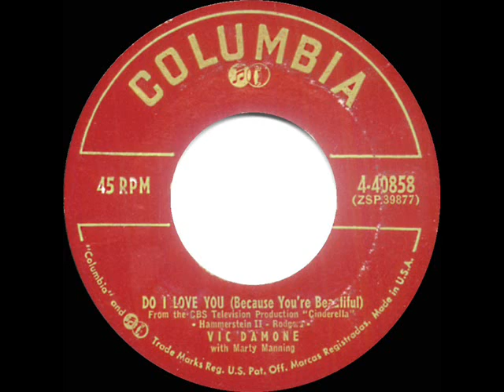1957 Vic Damone - Do I Love You (Because You’re Beautiful)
The most prominent of the Rodgers & Hammerstein songs written for the acclaimed “live” television musical production of “Cinderella” starring Julie Andrews which aired on CBS March 31, 1957.

Billboard Pop Chart Peak: 62

Transferred from mono 45 single Columbia 40858 - Do I Love You (Because You’re Beautiful) (Hammerstein II-Rodgers) by Vic Damone, orchestra & chorus conducted by Marty Manning